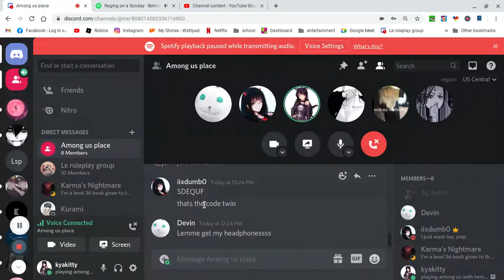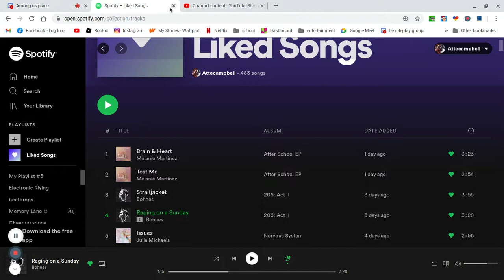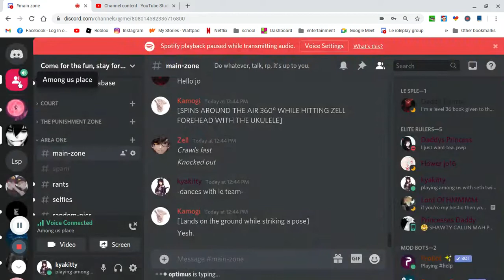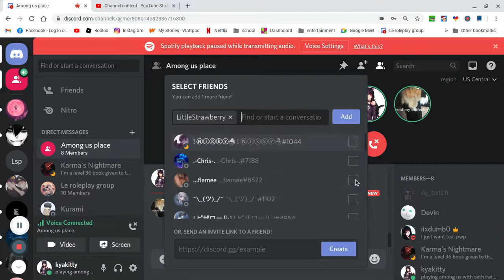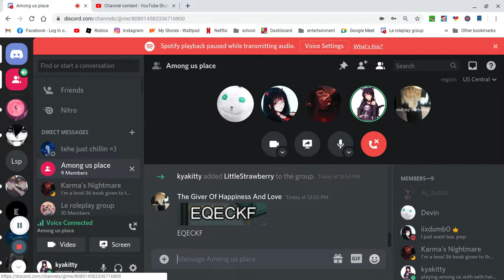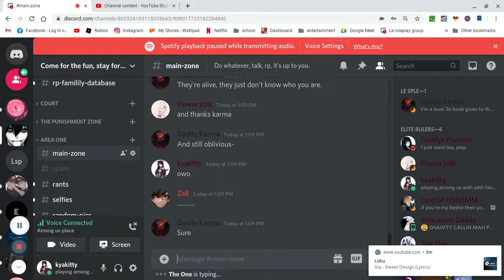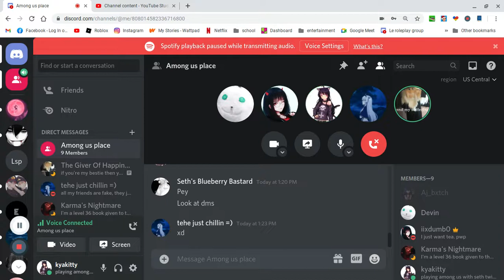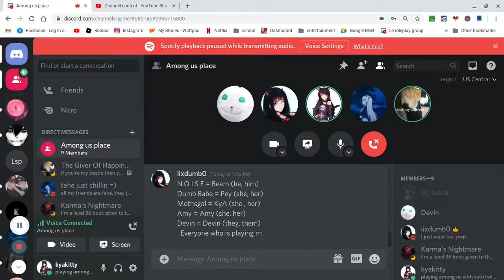Recording the chat Instead of the game lol